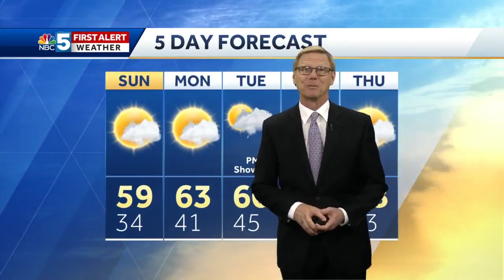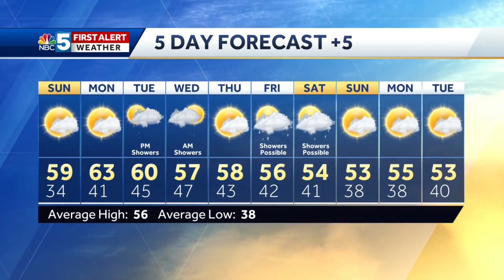Video: Tom Messner is watching for clouds Sunday from Nestor. 10.19.19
Warmer with more clouds Sunday